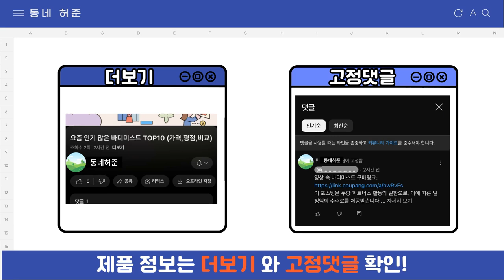요즘 인기 많은 탁상용선풍기 추천 TOP7 (가격,평점,비교)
요즘 가장 잘팔리는 탁상용선풍기 추천
 영상 속 탁상용선풍기 구매링크:

1위 : 솔러스에어 테이블팬 탁상용선풍기
가격 : 25,330원

2위 : 솔러스에어 테이블팬 탁상용선풍기
가격 : 25,330원

3위 : 솔러스에어 테이블팬 탁상용선풍기 AIR604TF
가격 : 29,580원

4위 : 레토 탁상용 무선 미니 선풍기, LMF-PS01, 단일색상
가격 : 19,900원

5위 : 루메나 무선 탁상용선풍기 FAN-STAND3Z
가격 : 35,900원

6위 : 슈어홈 탁상형 선풍기 조명 무소음 사무실 무드등
가격 : 33,610원

7위 : 저소음 미니선풍기 무선 사무실 탁상용 캠핑용 무드등 3단조절
가격 : 13,700원